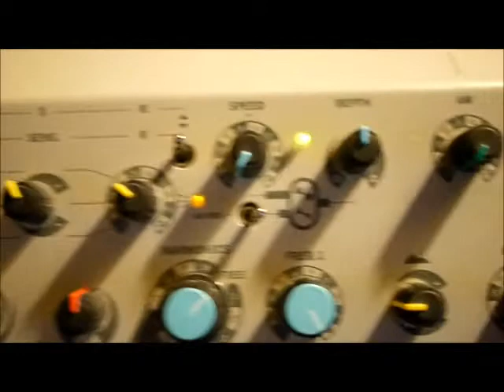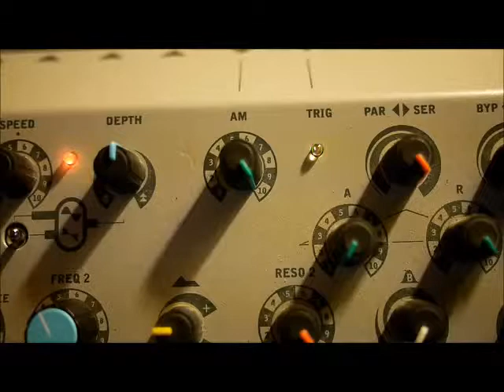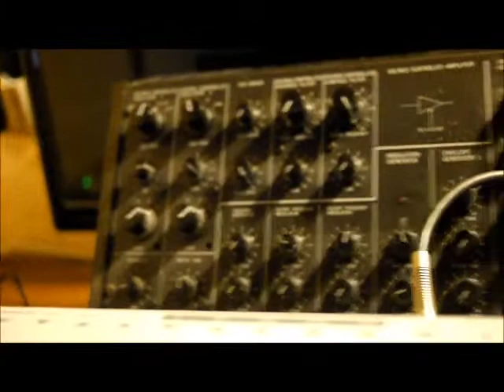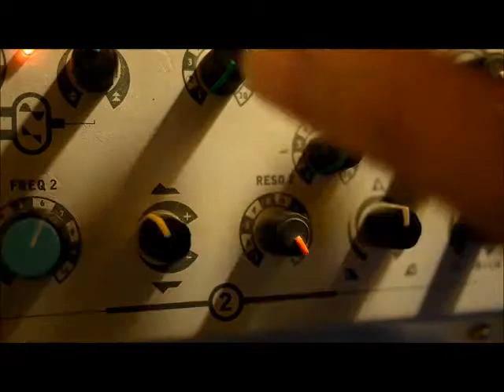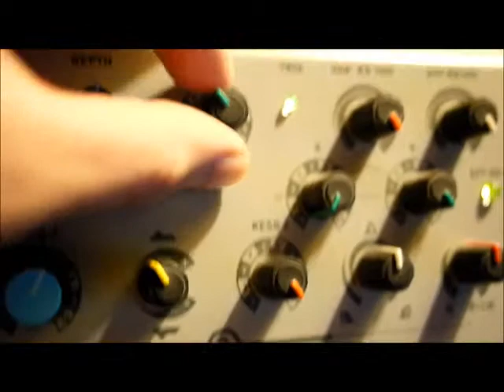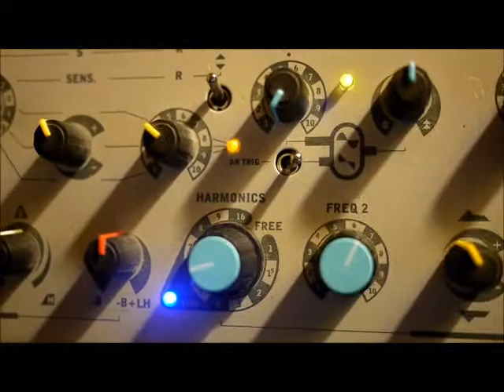Sherman Filterbank 2 & MS20 [AM]